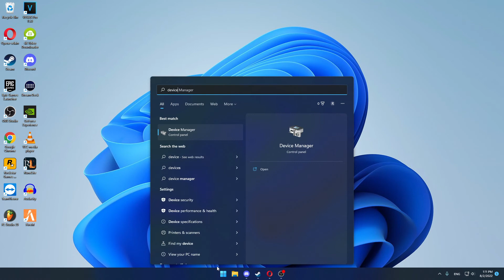EASY FIX! - VIDEO_TDR_FAILURE (nvlddmkm.sys) BSOD on Windows 11